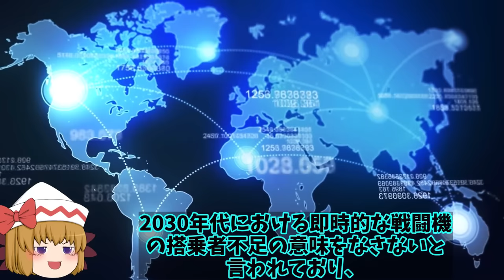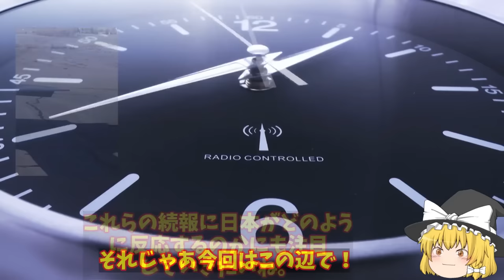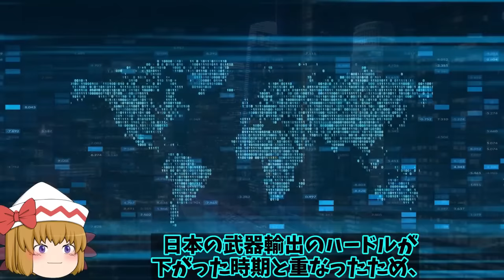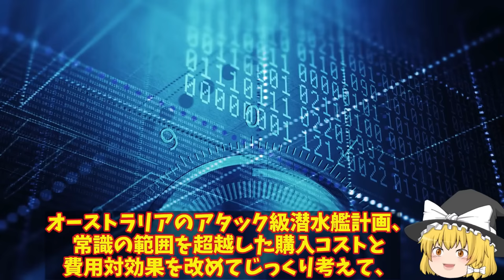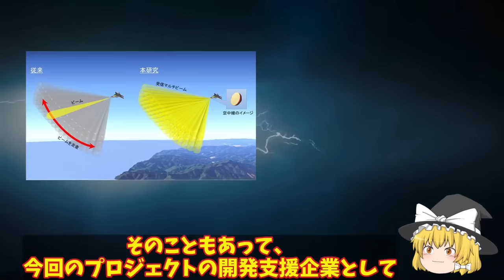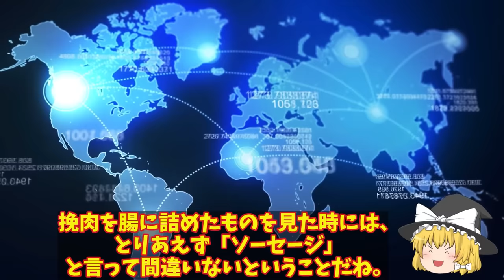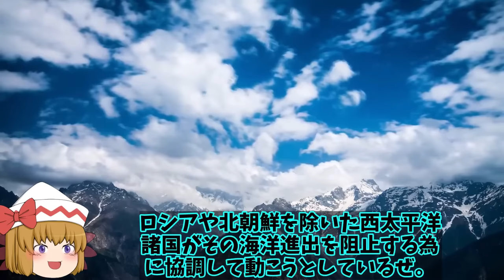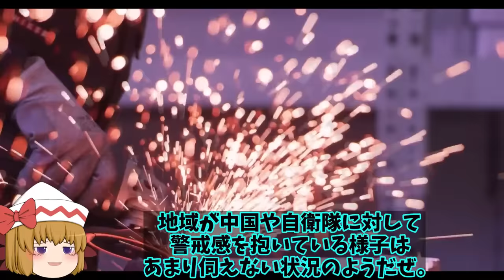【ゆっくり解説・軍事News】自衛隊最強スペシャル 空自次期戦闘機計画は10G超え無人機も追従可能！F3戦闘機開発への日本主導で進む計画【スペシャル・特集】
自衛隊最強スペシャル 空自次期戦闘機計画は10G超え無人機も追従可能！F3戦闘機開発への日本主導で進む計画【スペシャル・特集】

01空自次期戦闘機計画は10G超え無人機も追従可能！F3戦闘機開発への日本主導で進む計画に落とし穴が？

02豪州原潜決定するまでのアタック級の話！仏の潜水艦建造遅延は今につながっているのか？

03馬毛島への空母離着陸訓練基地へ賛成派推進養成！F35CやF35Bにかがやいずも係留可能に？

04日英次期戦闘機専用センサー共同開発！次期センサーJAGUARは米を凌駕する高性能レーダーへ？

05自衛隊敵基地攻撃に注目もうすでに完成か！和製トマホークで南西諸島にミサイル部隊配備？

引用・転載「出典：海上自衛隊ホームページ」
引用・転載「出典：航空自衛隊ホームページ」
引用・転載「出典：陸上自衛隊ホームページ」